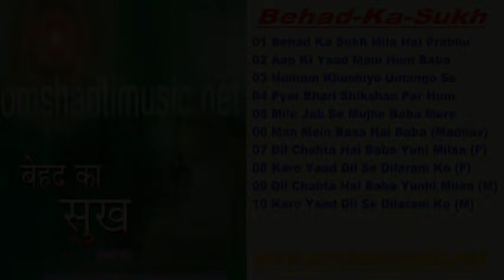Behad Ka Shukh |Brahma Kumaris Om Shanti Music | Hindi Jukebox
Brahma Kumaris Presents बेहद का सुख - ( हिंदी गीत )
♪♪Songs Details ♪♪
1- Behad Ka Sukh Mila Hai Prabhu  Singer- Aseema 00:00
2- Aap Ki Yaad Mein Hum Baba  Singer- Madhav 07:08
3- Humein Khushiyo Umango Se  Singer- Aseema 15:20
4- Pyar Bhari Shikshao Par Hum  Singer- Madhav 24:12
5- Mile Jab Se Mujhe Baba Mere  Singer- Aseema 31:16
6- Man Mein Basa Hai Baba  Singer- Madhav 35:55
7- Dil Chahta Hai Baba Yunhi Milan (F)  Singer- Anna 40:55
8- Karo Yaad Dil Se Dilaram Ko (F)  Singer- Anna 46:11
9- Dil Chahta Hai Baba Yunhi Milan (M)  Singer- Kumar Lulu 55:05
10- Karo Yaad Dil Se Dilaram Ko (M)  Singer- Sangram 01:00:22
BRAHMA KUMARIS AUDIO VISUAL, SHANTIVAN, ABU ROAD-307510